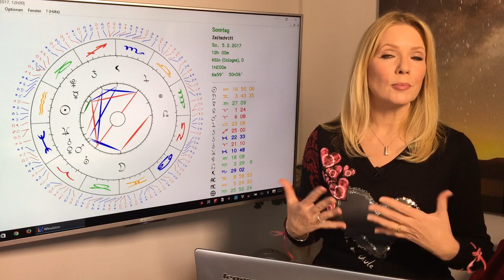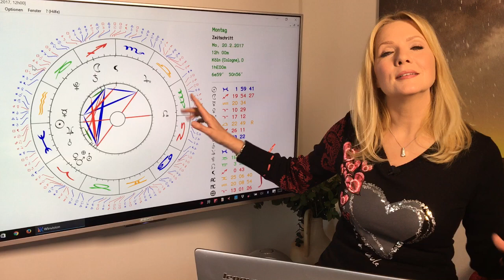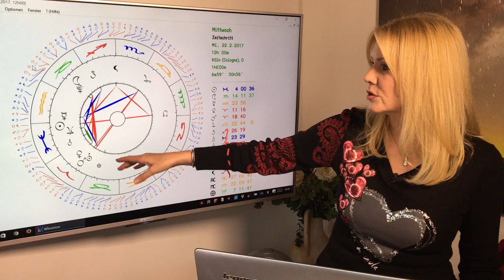Fische: Liebeshoroskop im Februar 2017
Fische (19.2. – 20.3.)
Für Fische geht es ja eigentlich immer um Liebe und Romantik und auch in diesem Monat ist Romantikplanet Neptun auf eurer Seite. Dennoch werden auch die Themen Geld und Selbstwert sehr wichtig. Es ist ein guter Monat, um grundsätzlich über euer Verhältnis zu innerem und äußerem Reichtum nachzudenken.

Gern erstelle ich Euch ein persönliches Horoskop! So erreicht Ihr mich:
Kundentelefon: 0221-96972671